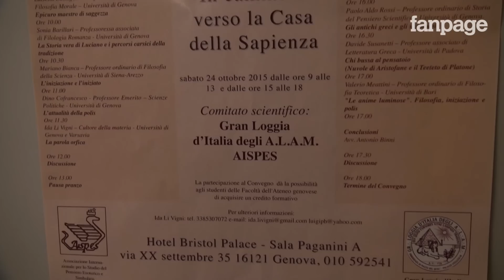Il corso dei massoni dà punti agli studenti, il Rettore dell'Università: "C'è stato un errore"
Il convegno organizzato dalla Gran Loggia d'Italia dal titolo "In cammino verso la Casa della Sapienza" in corso oggi all'hotel Bristol di Genova prometteva la possibilità agli studenti delle Facoltà dell’ateno genovese di acquisire un credito formativo. "I crediti promessi non saranno accettati dall’Università - ha chiarito il rettore Paolo Comanducci - C'è stata un po' di leggerezza da parte dei colleghi nel promettere dei crediti. Questo accade quando non si è sicuri che gli studenti vengano a seguire i corsi. Noi abbiamo delle procedure da rispettare per attribuire dei crediti, bisogna passare da una proposta del consiglio di corso di studio e per una delibera del dipartimento. Purtroppo nulla di questo è avvenuto, si è trattato di una promessa inopportuna». Riguardo poi all'interrogazione parlamentare annunciata dal deputato Pippo Civati, componente della commissione Cultura e Istruzione della Camera, per fare chiarezza sull'accaduto, Comanducci ha commentato: «Civati ha forse un po' esagerato nei toni, ma ha sollevato il problema che ha questo punto si può dire risolto. Anche se un docente dovesse far parte di una loggia non ci vedo niente di problematico né per l'Università né per i cittadini, si tratta di adesioni libere".